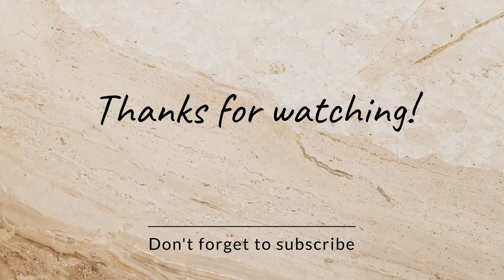WEEKLY VLOG|| GIKOMBA HAUL|| SANTA HAMPER || DEEP CLEANING AND MORE💕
Hey my besties welcome to a new vlog . I hope you enjoy❤️❤️